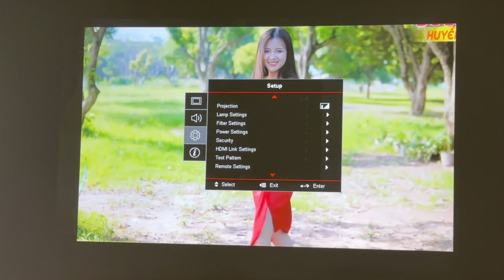Optoma X400Lve hàng cũ siêu lướt hỗ trợ kỹ thuật 247 luôn sẵn hàng tại [Maychieucu.com]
Máy chiếu Optoma X400Lve
Máy chiếu độ sáng 4100 Ansilumens
Đủ cổng kết nối
Phù hợp chiếu ban ngày

Chuyên Gia Máy Chiếu Tư vấn máy chiếu & màn chiếu Máy chiếu Giá rẻ cho quán Café, nhà hàng, lớp học, văn phòng cty Sửa chữa & cho thuê chuyên nghiệp HCM: Mr San 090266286 Mr Hà 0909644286 Mr Toàn 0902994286 Mr Phúc 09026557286 Hà Nội: 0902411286 Ms Thuý 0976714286 Mr Nam 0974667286 Mr Đạt Bình Dương: 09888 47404 Ms Hồng 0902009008 Mr San